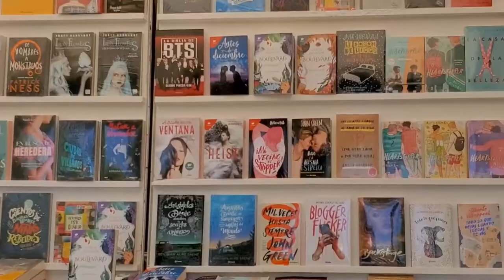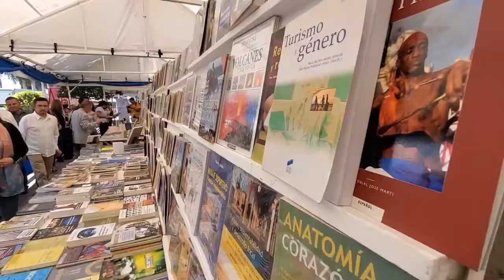Inicia en Rioverde la Feria del Libro, con más de cinco mil ejemplares.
-   Permanecerá en la plaza principal hasta el dos de octubre.

Rioverde.-